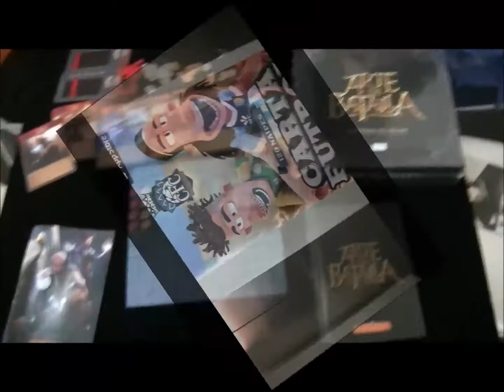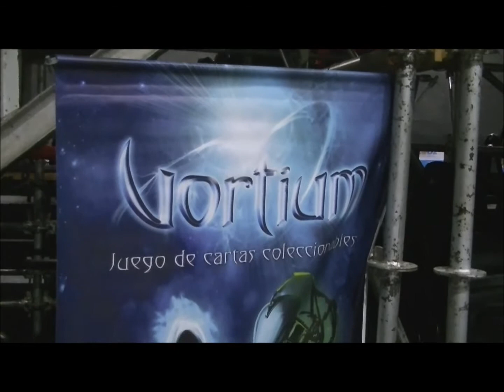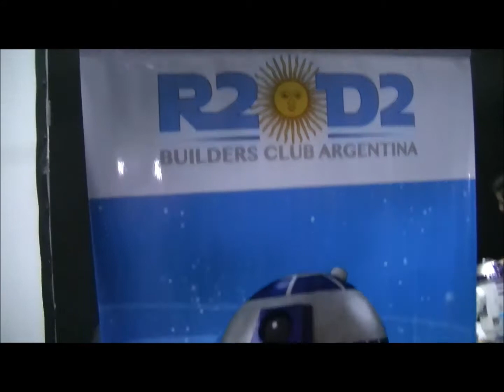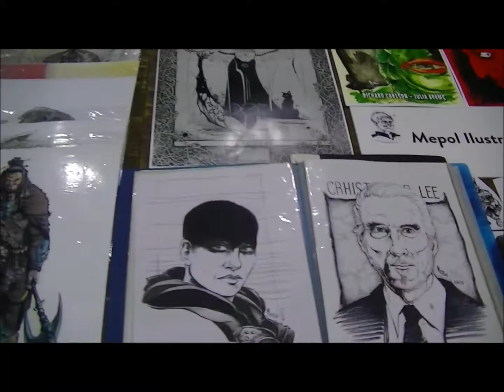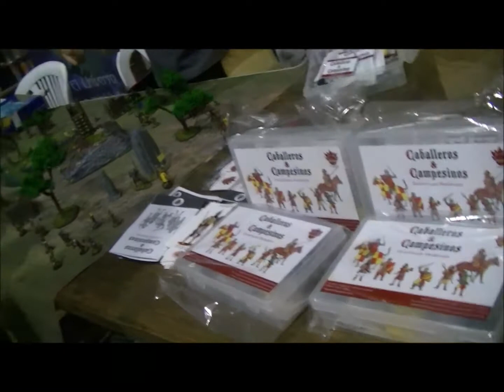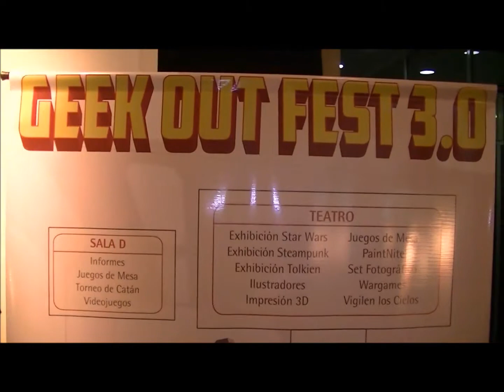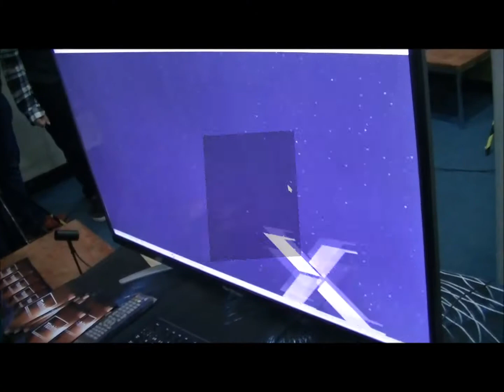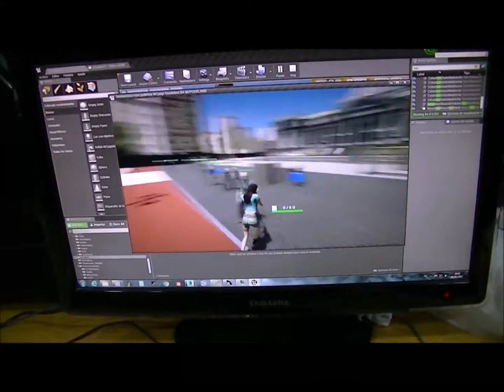Geek Out Fest 3.0 - BsAs - Mayo 2017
Un recuento de mucho de lo que sucedió en el evento Geek Out Fest 3.0 organizado por Geek Out Argentina el pasado 13 de mayo de 2017 en el Centro Cultural General San Martín de la ciudad de Buenos Aires.

00:00 Intro
01:00 Juegos Nacionales
03:20 Juegos Abstractos Tradicionales
03:50 Witty Wittner en la organización del evento
06:40 Guess the Game
10:25 Megajuego: Vigilen los Cielos
13:00 Escena y Artes Visuales
14:55 Impresión 3d y Minis
18:10 Juegos de Rol
19:20 Videojuegos y Tech Demos

Producido por Juan Carballal para Eurojuegos Buenos Aires